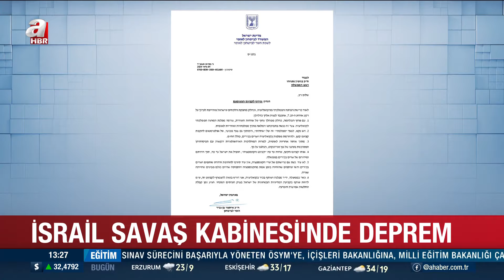İsrail'de Kriz! Netanyahu Hayatının Şokunu Yaşadı! | A Haber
İsrail Savaş Kabinesi Üyesi Benny Gantz, kabineden istifa ettiğini açıkladı. Gantz ayrıca Savunma Bakanı Yoav Gallant'ı da "cesur olmaya ve doğru olanı yapmaya" çağırdı. İsrail Savaş Kabinesi üyesi ve eski Genelkurmay Başkanı Gadi Eisenkot’un da Savaş Kabinesi üyesi Benny Gantz'ın ardından Binyamin Netanyahu başbakanlığındaki olağanüstü hâl hükümetinden istifa ettiği belirtildi.